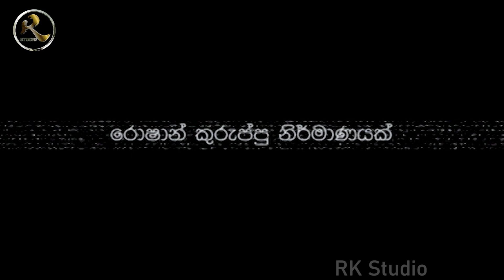Mihidum Sewanali | මිහිදුම් සෙවනැළි | Episode 18 | Sinhala Tele Drama | RK STUDIO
මෙම වෘතාන්තය 2005/2006 වසර වල ස්වාධීන රූපවාහිනී සේවය ඔස්සේ විකාශනය විය.

Director : Roshan kuruppu
Produced by : Thushara Piris
Script Writer : Rishantha Bandara
Dop : Kalinga Dehesappriya
Art Director : Sujeewa Gunarathne
Make up : Uhan Owita
Editor :Priyantha Guruge
Assistant Director : Ravindra Thantrige

Acting
Jeewan Kumaranathunga
Bimal Jayakody
Nayana Kumari
Gayani Gisanthika
Somasiri Kolabage
Nimal Yatiwalla
Laksmi Damayanthi
Sarath Dikkubura